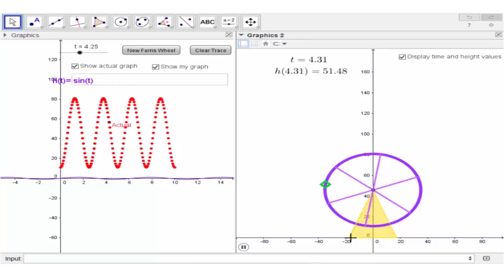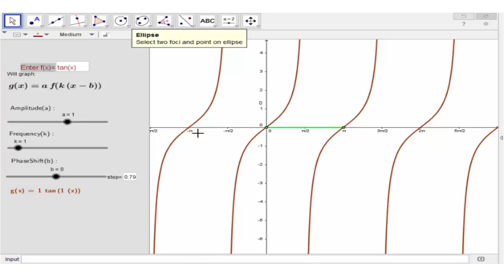التفاضل و التكامل 3 - خصائص الاقترانات المثلثية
ما هو اقتران الجيب وجيب التمام و الظل وما هي خصائصهم؟ ما هو الاقتران الدوري وما ارتباطه في مجال الاقتران ومداه؟ ما هي دورة الاقتران وما هي سعة الاقتران؟ ما معنى التناقص في منحنى الاقتران؟ ماذا نعني بالقيمة السالبة في الاقتران؟ كيف ينكمش الاقتران أو يتمدد؟ كيف يمكن استخدام الصورة المثالية للاقتران في معرفة حالته الراهنة؟
:هذا الفيديو هو جزء من مساق "التفاضل والتكامل 3" المتاح مجاناً على منصة إدراك، للتسجيل في المساق: